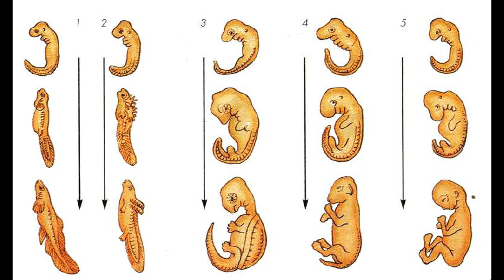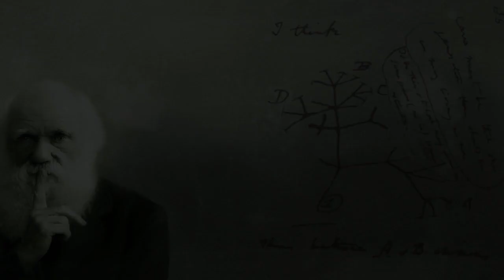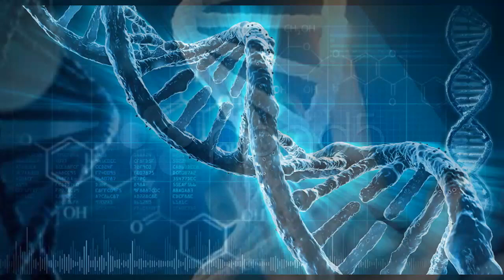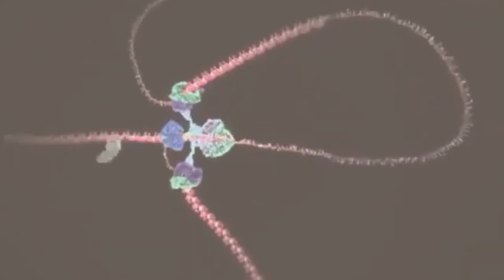Скляров А.Ю. Теории происхождения человека.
ФИЛЬМЫ:
► Ной. 2014
► Звездные врата. 1994
► Хроники Риддика. 2004
► Джон Картер. 2012